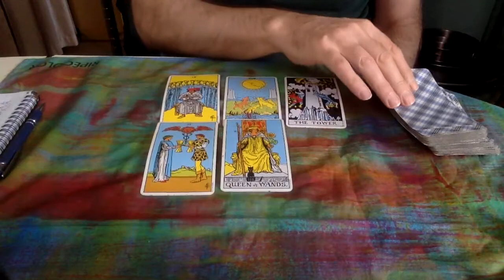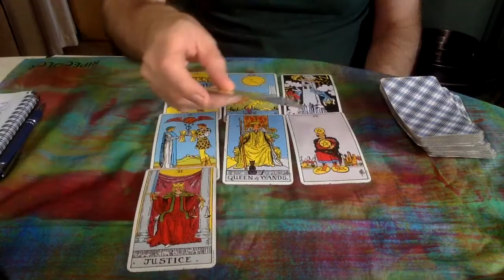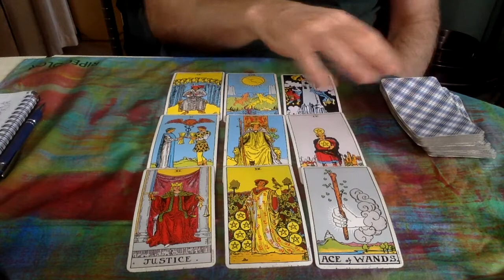Cancer SEPTEMBER 26-OCTOBER 3 2021 Tarot | Cancer 2021 Horoscope | Cancer Tarot Reading